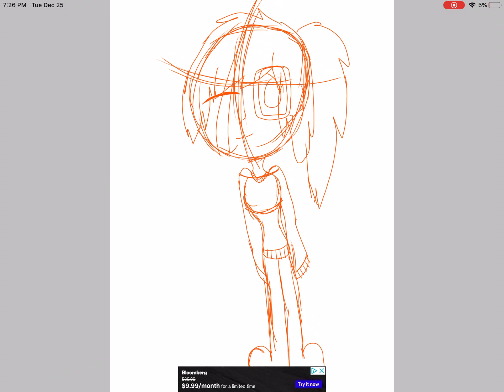My oc nova speed paint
Hi my first video please enjoy!